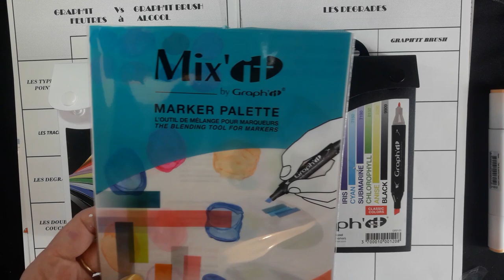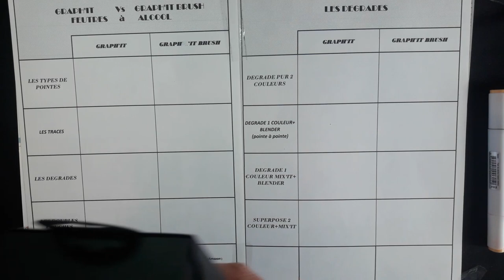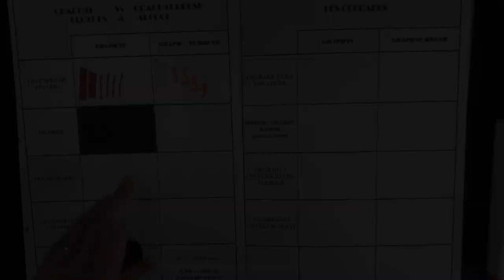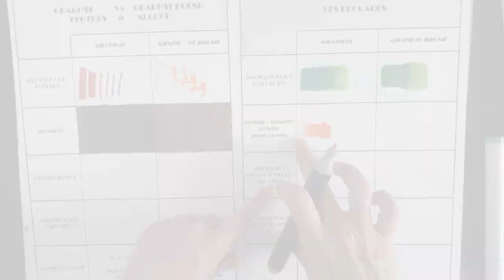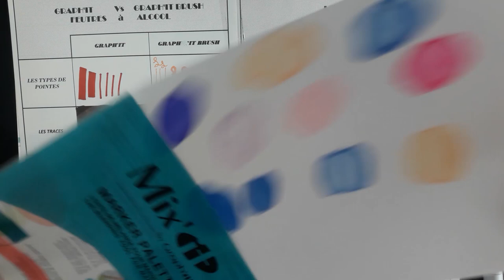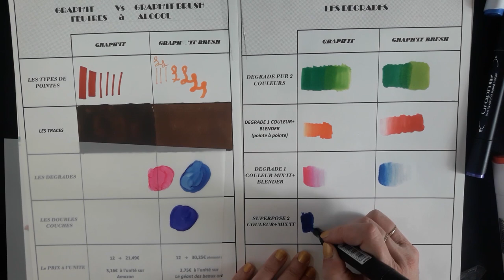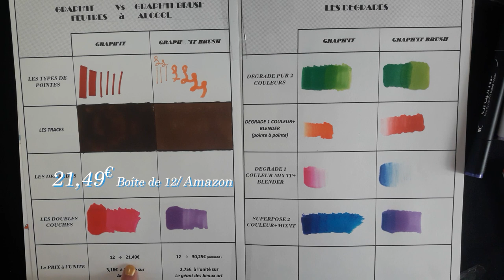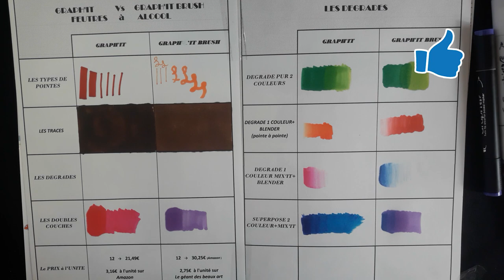Feutres à alcool: Graph'it Brush vs Graph'it Classique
Bonjour tous le monde, voici les Graph'it classique Vs Graph'it Brush avec la palette Mix'it et blender.

Amazon Graph'it Brush :

Amazon Mix'it : 3.50 euros

Mon Instagram : @sabbrook

Si vous souhaitez me rejoindre sur mon groupe de coloriage pour adultes afin de publier vos colos et pourquoi pas faire des défis, je vous y invite volontier.